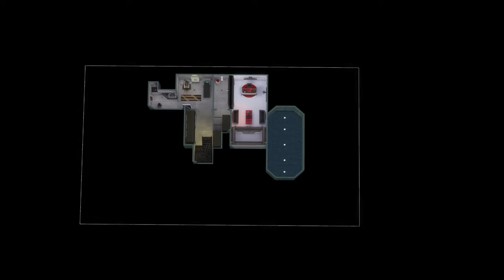Secret Agent’s House | Sims 4 | Stop Motion Speed Build | CC Free | Secret Luxury in Henford's Hills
Situated high in the hills of Henford-on-Bagley is the Secret Agent’s House. Futuristic and modern with it’s sleek design and state of the art Secret Vault, this home is not just a peaceful retreat but also a strategic headquarters.
The large windows provide an unobstructed view of the surrounding Countryside and a strategic vantage point to spot any unwelcome visitors - I’m talking to you ‘Welcome Wagon’

Built for Jane Bond, The Secret Agent's House is equipped with a mix of high-tech gadgets and luxurious amenities, ensuring that every mission ends with relaxation and comfort. The Secret Vault is rumored to hold valuable intelligence, currency from around the World and multiple disguises.

From the sleek exterior to the luxurious interior, the Secret Agent's House is the perfect blend of style, functionality and mystery. Who knows what missions of adventure await behind its futuristic facade? The choice is yours...

A massive thank you for dropping by and spending some time here. Fingers crossed you enjoy my videos, here's to an awesome day!
Sally 💋

[ L O T   D E T A I L S ]
World:  Henford-on-Bagley
Lot:  Secret Agents House
Size: 30 x 20
Price: §154,365
Bed:  1
Bath:  3

[ P A C K S   U S E D ]
Expansion Packs
Get to Work
Get Together
City Living
Seasons
Get Famous
Island Living
Discover University
Eco Lifestyle
Snowy Escape
Cottage Living

Game Packs
Spa Day
Dine Out

Stuff Packs
Perfect Patio
Movie Hangout
Fitness

Kit Packs
Decorate to the Max
Desert Luxe

Title – Artist

Weir - Tomas Skyldeberg
Lux - Lofive

00:00 – Intro
00:58 - Basement
01:09 - Landscaping
01:25 - Floors & Walls
01:40 - Windows & Doors
02:07 - Patio
02:18 - Balcony
02:29 - Dining
02:42 - Pantry
03:02 - Bathroom
03:20 - Kitchen
03:39 - Living
04:40 - Bedroom
05:03 - Outfits
05:40 - En-suite
06:14 - Entry
06:40 - Cellar
06:53 - Gym
07:16 - Bathroom
07:41 - Secret Vault
08:47 - Floor Plan & Packs Used
09:10 - House Tour
10:13 - Outro

[ F A V O U R I T E   M O D S  &  C C ]
Better Build Buy and T.O.O.L by TwistedMexi
Season Tuner by Carl's Sim Guide
MC Command Center - Deaderpool
No Fade by Mizore_Yuki
OMSP Shelf by Amoebae

[ P L E A S E   N O T E ]
The Sims 4 Game has a PEGI 12, and an ESRB Teen rating and this content has not been made for Children.